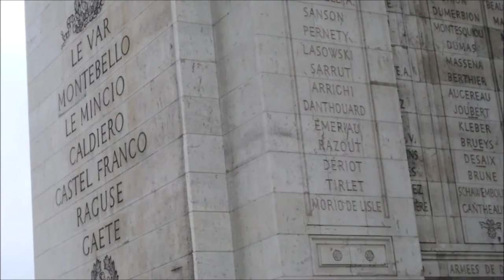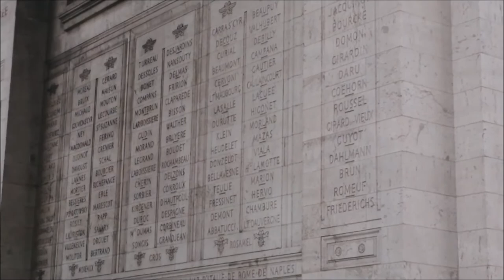[FULL HD] The Arc de Triomphe de l'Étoile before the pandemic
It was recorded in late December 2019. This is a normal day around the Arc de Triomphe de l'Étoile with a street performer in the underground line connect the other sides of the street with the monument, the horns of busy vehicles mixed with the sound of the tourists.

I recorded with my mobile phone Sony Xperia XZ1